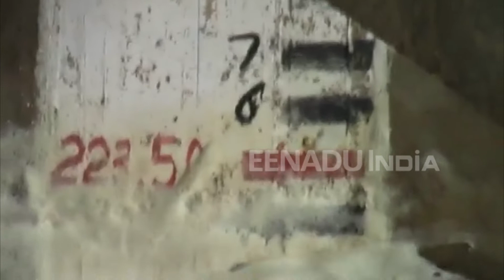धौलपुर : बारिश का दौर जारी, तालाब की पाल टूटने के बाद भसेड़ी गांव में अलर्ट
धौलपुर। जिले में आठ दिन से हो रही भारी बारिश से जनजीवन प्रभावित हो रहा है. एनीकट और नदियां उफान पर हैं. मूसलाधार बारिश से भसेड़ी गांव के सबसे बड़े तालाब की पाल टूट गई. जिसके बाद गांव में बाढ़ का खतरा पैदा हो गया.